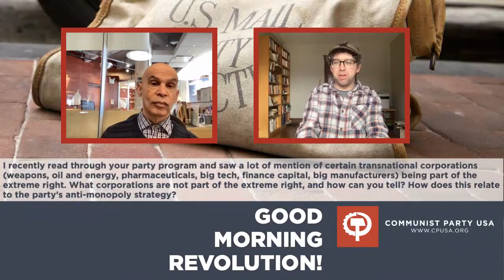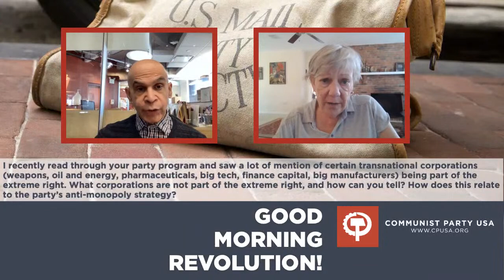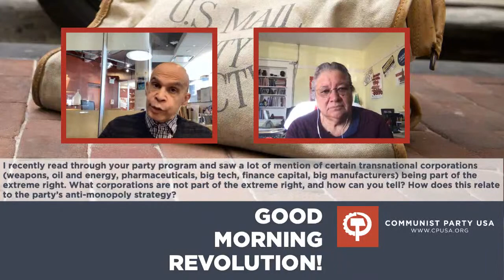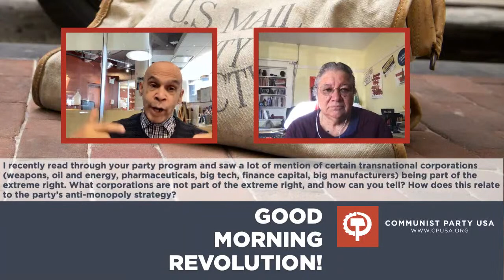Good Morning, Revolution! What is the State of the Union, anyway? edition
TODAY’S TOPICS:
➡️ Another look at the SOTU
➡️ House resolution against socialism
➡️ Disaster in Turkey and Syria
➡️ Mailbag! 📬